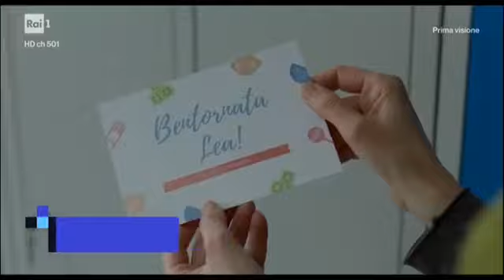LEA UN NUOVO GIORNO | Teaser trailer italiano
La nuova fiction di Rai Uno si intitola "Lea Un nuovo giorno" e andrà in onda a partire dall’8 febbraio 2022, occupando così la prima serata del martedì. In tutto, gli episodi della serie tv sono quattro, ciascuno della durata di circa cento minuti, e il cast è composto da Anna Valle, Giorgio Pasotti e Eleonora Giovanardi.

LA TRAMA DELLA FICTION
Lea è un'infermiera specializzata che, dopo un momento difficile, fa ritorno al reparto di pediatria dell'ospedale di Ferrara. Grazie alla sua grande forza è riuscita a trasformare un grande dolore in un dono speciale che le consente di empatizzare con i piccoli pazienti e i loro familiari, ma la sua vita non è avara di sorprese: tornata a lavoro, infatti, Lea deve misurarsi con la presenza del suo ex marito, nuovo primario del reparto, e l'incontro con un affascinante musicista.